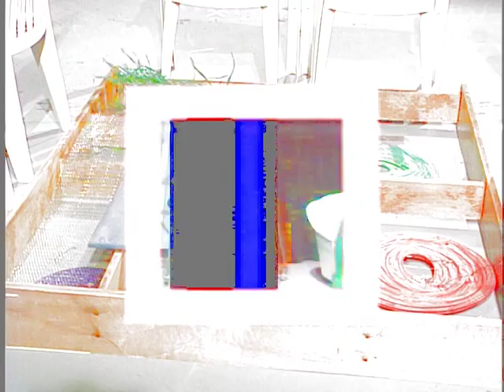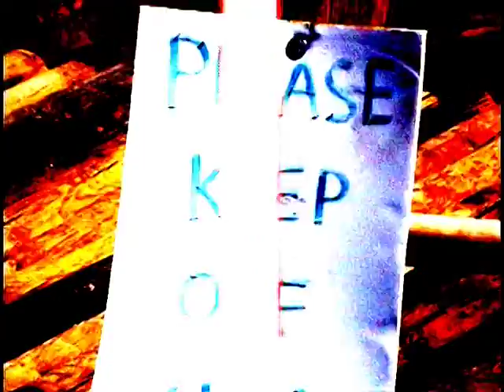You Throw Like A Girl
Music video for the Clampett Report featuring Carl Petersen.